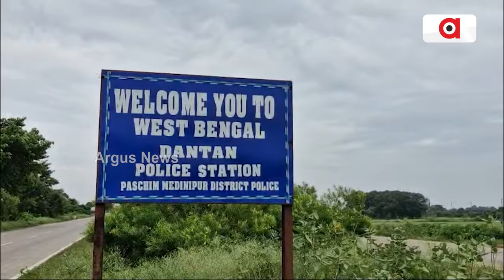ରାଜ୍ୟରେ ଆଳୁ ସଂକଟ ଗମ୍ଭୀର, କିଲୋ ପିଛା ଦର ୪୦ ଟଙ୍କା ପାର | Potato Price Hike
ଖୁବ୍ ଶୀଘ୍ର ଦୂର ହେବ ରାଜ୍ୟରେ ଆଳୁ ସଂକଟ। କାଲି ଆସି ପହଞ୍ଚିବ ଉତ୍ତ୍ରପ୍ରଦେଶରୁ ୩୦୦ ଟ୍ରକ୍ ଆଳୁ। ତେଣୁ ପଶ୍ଚିମବଙ୍ଗର ମନମାନି ଯୋଗୁଁ ଆଳୁର ଯେଉଁ ଦର ବୃଦ୍ଧି ଘଟିଛି ତାର ଶୀଘ୍ର ଅନ୍ତ ଘଟିବ ବୋଲି ସୂଚନା ଦେଇଛନ୍ତି ଖାଦ୍ୟ ଯୋଗାଣ ମନ୍ତ୍ରୀ କୃଷ୍ଣଚନ୍ଦ୍ର ପାତ୍ର।